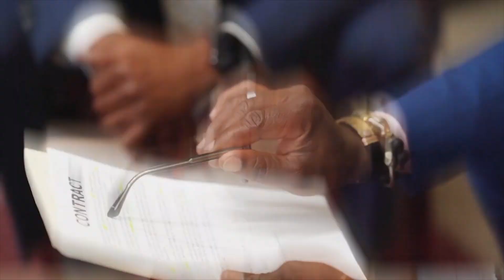Que faire pour éviter que les dépenses explosent en investissement immobilier?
Si tu veux que je te presente les projets immobiliers actuels contacte moi

Si tu veux obtenir mon livret, le guide de l´investisseur immobilier

Si tu veux te former avant de te lancer, voici le lien de ma formation:

Tu veux te lancer sur l’achat du bien immobilier 🏠et tu ne sais pas si cet investissement est rentable ou pas? 🤔

Si tu veux acheter mon livre ou je te délivre tous mes secrets en investissement immobiliers voici le lien

Dans cette video, je simule avec toi un cas pratique pour l'investissement du bien immobilier. La vente aux. enchères est imminente?